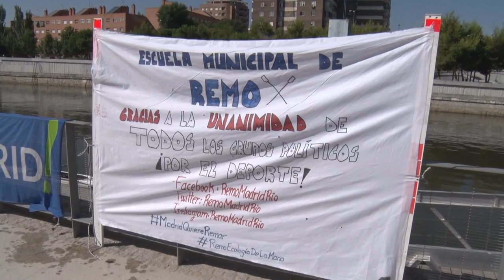Martínez-Almeida apoya a la Escuela de Remo de Madrid